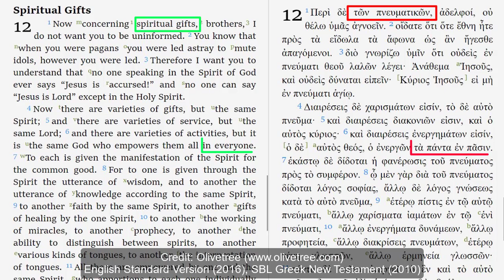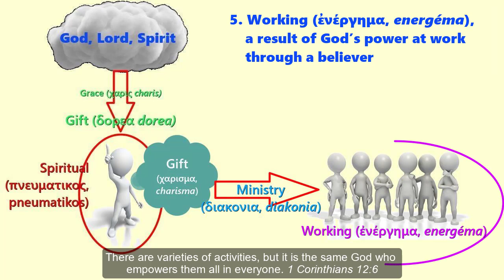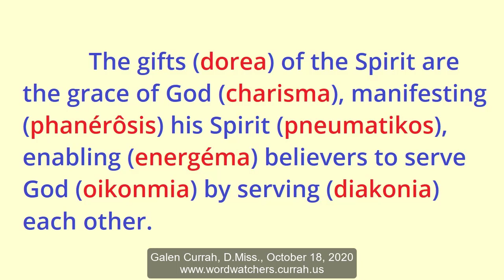Seven Biblical Terms that Define Gifts of the Spirit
Seven Biblical Terms that Define
Gifts of the Spirit
A teaching from Dr Galen Currah, October 2020
Bible quotations from
the English Standard Version (2016)
wordwatchers.currah.us

Download the diagram from currah.download/images/gifts_spirit_7_terms.jpg

Introduction

Scripture affirms that God’s Holy Spirit distributes spiritual gifts to every Christian believer, enabling them to speak and to serve one another.

To each is given the manifestation of the Spirit for the common good. 1 Corinthians 12:7

As each has received a gift, use it to serve one another 1 Peter 4:10

Jesus’ apostles employed seven terms that define what are spiritual gifts.

I was made a minister according to the gift of God's grace. Ephesians 3:7

Grace was given to each one of us according to the measure of Christ's gift. Ephesians 4:7

2. Spiritual gift (πνευματικός, pneumatikos), believers ministering to others by God’s Spirit

Concerning spiritual gifts, … I do not want you to be uninformed. 1 Corinthians 12:1

If anyone thinks that he is a prophet … or spiritual. 1 Corinthians 14:37

3. Gift of grace (χάρισμα, charisma), God’s grace operating through a believer

Having gifts that differ according to the grace given to us, let us use them. Romans 12:6

There are varieties of gifts, but the same Spirit. 1 Corinthians 12:4

4. Ministry (διακονία, diakonia), service rendered to the Lord’s body

There are varieties of service, but the same Lord. 1 Corinthians 12:5

5. Working (ἐνέργημα, energéma), a result of God’s power at work through a believer

There are varieties of activities, but it is the same God who empowers them all in everyone. 1 Corinthians 12:6

To another [is given] the working of miracles. 1 Corinthians 12:10

6. Manifestation (φανέρωσις, phanérôsis), the Holy Spirit visibly operating through each believer

7. Stewardship (οἰκονομία, oikonomia), every believer’s responsibility to serve others

You have heard of the stewardship of God's grace that was given to me for you. Ephesians 3:2

As each has received a gift, use it to serve one another, as good stewards of God's varied grace. 1 Peter 4:10

It is required of stewards that they be found faithful. 1 Corinthians 4:2

Conclusion

Taking these seven terms together, we can posit a tentative definition of spiritual gifts.

Spiritual gifts (dorea) are God’s grace (charisma), manifesting (phanérôsis) his Spirit (pneumatikos), enabling (energema) believers to serve God (oikonomia) by serving (diakonia) one another.

We shall describe the several biblical gifts of the Spirit in subsequent videos, if it please God.